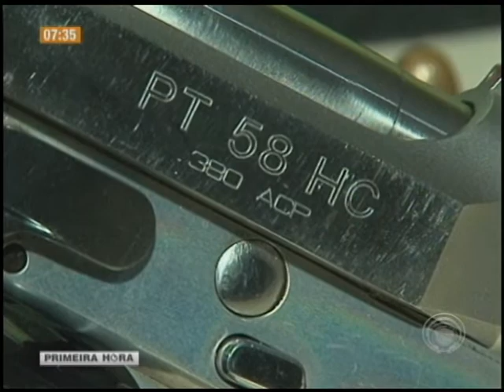Após discussão, homem é alvo de tentativa de homicídio na zona norte de Londrina (02/06)